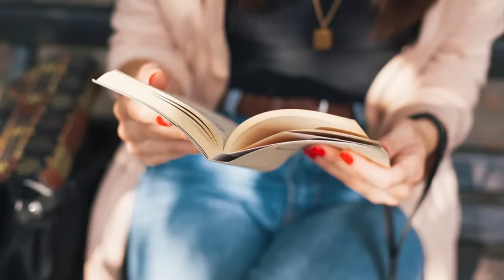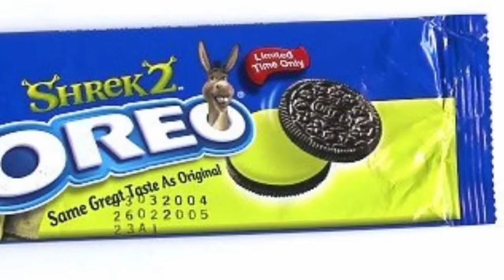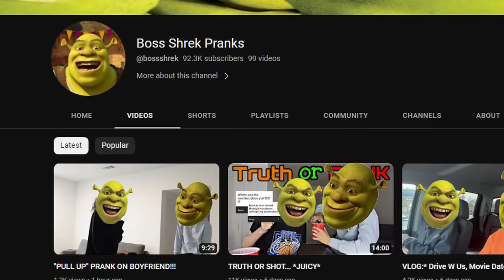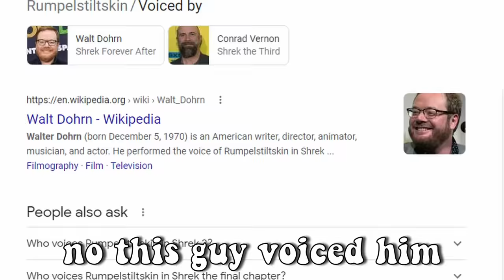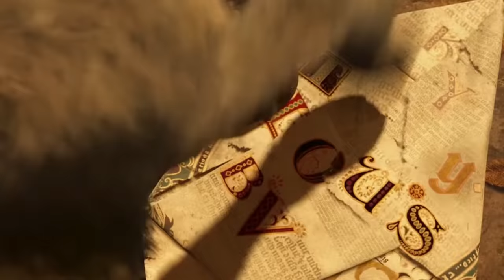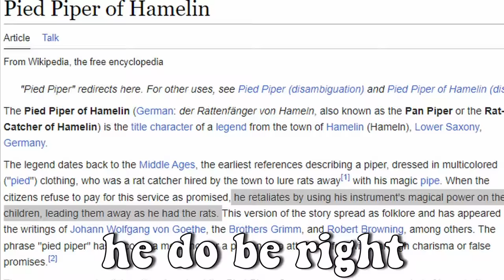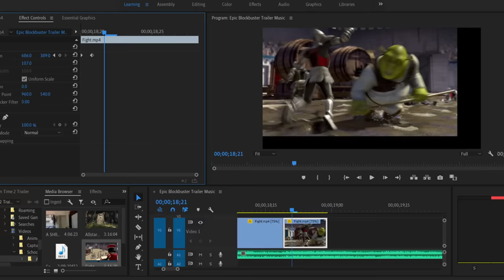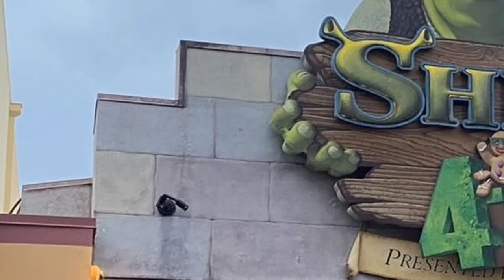Shrek Forever After is an actual NIGHTMARE…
Shrek forever after is an important animated movie from all of our childhoods, Fiona, Donkey, Puss n Boots and lord farquaad are integral characters to all our our pasts. So today on Spilling The Milk we sat down and reacted to the first shrek film to see if it held up, it anything changed. Oh boy watching Shrek as adults changes everything… the adult humor, crazy jokes, inneudos and everything. Why Shrek is an Enduring Classic Schaffrillas Productions shrek the third is a terrible movie Why Shrek the Third is a Cinematic Disaster This Shrek is Dreck